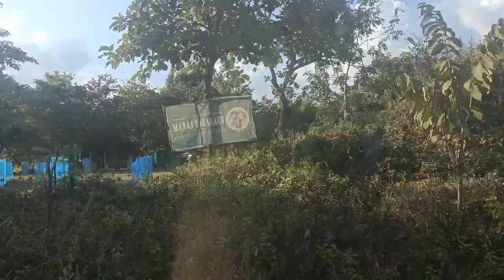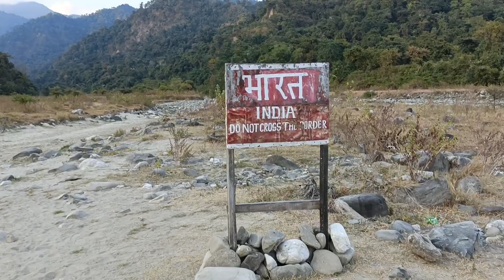Daragaon Bhutan border Picnic spot🐟🔥🔥🔥🐟🐟🥰